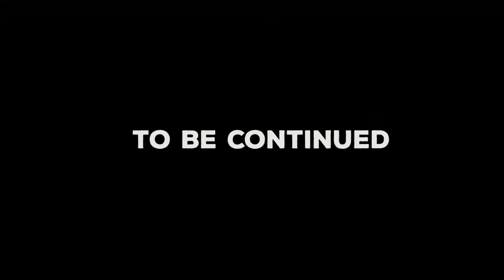TGBT Jamsessions | EP. 7 | CHATTANOOGA TOWN | DJEMBE, GUITAR, STONER | ROASTED AND BAKED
EPISODE 7 | 🍋 CHATTANOOGA TOWN 🍋

Hop right on it ... ride it like it´s a puffy pillow made out of cottoncandy on a sunday islay whiskey tour. YEAAAAAHHHH yyy... its free candy time brothers and sisters ... 😁 🙈 🍋 Joy joy joy!!!

And now again:
YESSS I! Since our breddrin Thomas left good ol Germany to move to the USA, we dedicated a

likkle Jam to him. Unfortunatelly we are freaking slackers... He already left 8 month ago

and we are just now managing to upload these funky field Baracudas :) Well, eather way,

since it somehow all fits to this pre Christmas season we might be uploading one Video

every day. A video Christmas calendar I

out ... !